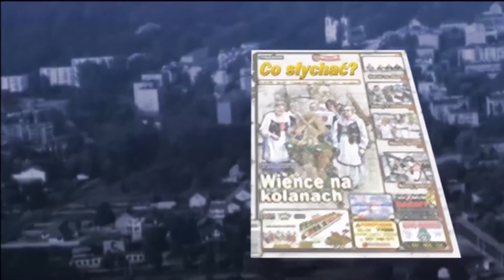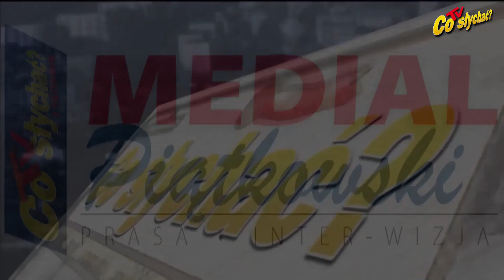Janów lotniczy 2019 / Loty z patronem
Miłośnicy lotniczego sprzętu i efektownych akrobacji powietrznych w tym roku musieli poczekać nieco dłużej, by swoje oczy i uszy nasycić widokiem i dźwiękiem powietrznych maszyn. Jednak się doczekali i we wrześniu dostali wreszcie to, co tak kochają. Obserwowaniu tego, co na ziemi i w górze sprzyjała znakomita pogoda…